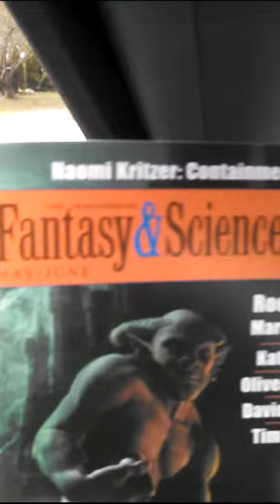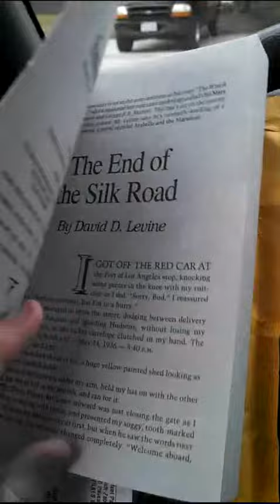Celebrating Contributor's Copies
Guess what I got in the mail today!